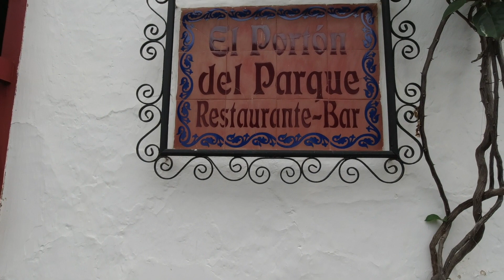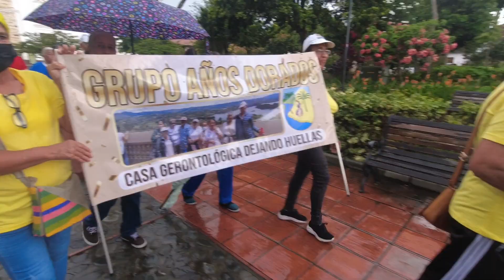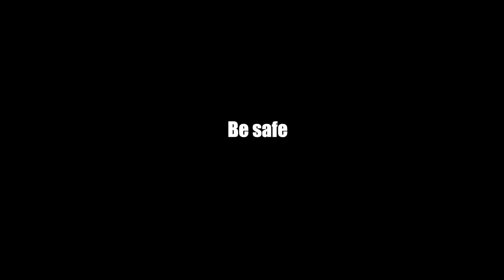Visiting the coffee town of Santa Fe de Antioquia C O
I visit the delightful colonial coffee-producing town of Santa Fe de Antioquia in the heart of Colombia's Paisa region.

► Hit the COMMUNITY tab for blog posts containing travel tips, information about places I stay and more.